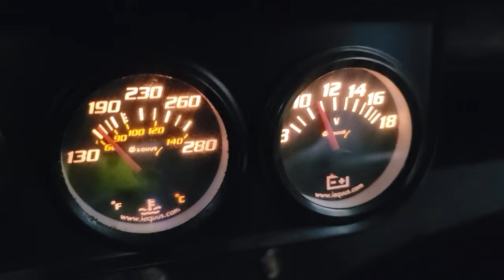Sorting out the fresh 289 build.